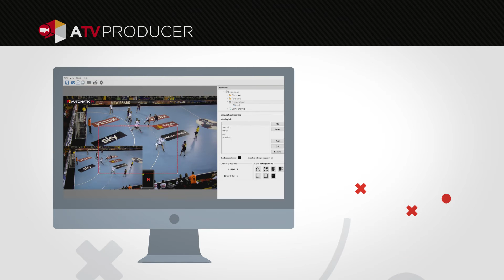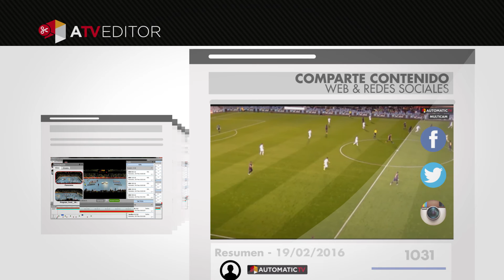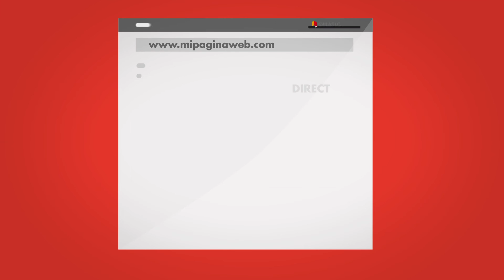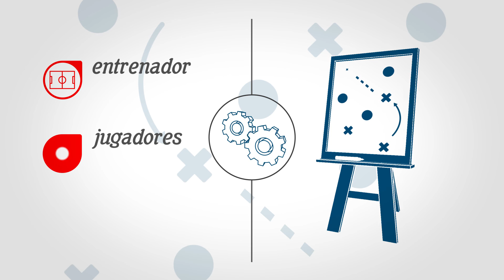¿Que es AutomaticTV? Versión Larga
¿Que es AutomaticTV? Largo